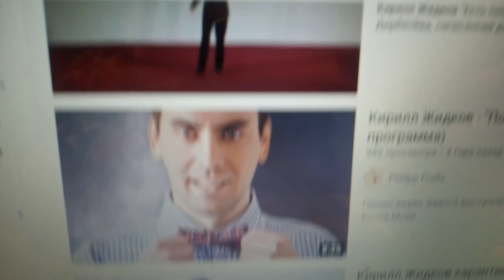Помогите молодому певцу! Сделайте репост,пожалуйста ❗️ ❕ 💛